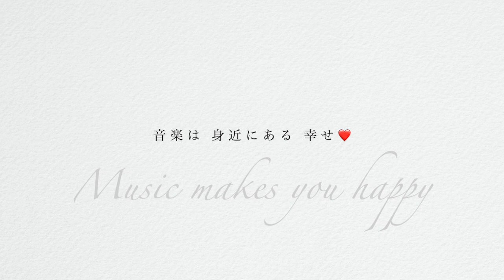チョコレイト・ディスコ：Perfume / ピアノ演奏：ウーーノ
ウーーノのピアノ / UUUno no PIAno
バレンタインの時期になるとよく聞かれる歌ですね。チョコレートが食べたくなります。「オウチジカン」にウーーノの音楽でもいかが？！

Perfume：チョコレイト・ディスコ（ウーーノ編曲）
Perfume : Chocolate Disco (arr. UUUNO)

🎹ウーーノアレンジのピアノ楽譜&トイピアノ楽譜 [mucome]

🎹UUUNO's Piano Score & ToyPiano Score DL for iPad [Piascore]